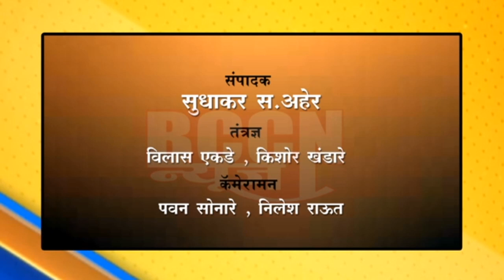खामगाव : राष्ट्रमाता जिजाऊ व छत्रपती शिवाजी महाराजांचे पूजन करत बांधल्या रेशीमगाठी...